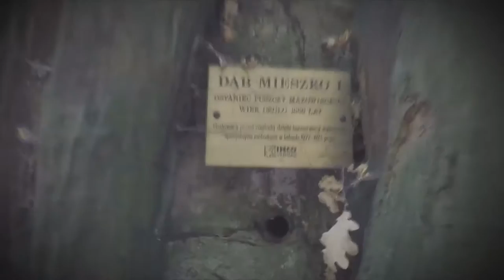Qba vlog - najstarsze dęby w Polsce